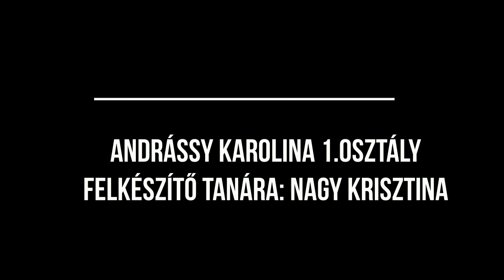1. résztvevő, XIV. LENGYEL ZENEI FESZTIVÁL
1. darab: Szamuil Majkapar: Pedál-Preludium
2. darab: Zenon Kowalowsky: Witaj Reksio! (Hello Rexi)
Növendék: Andrássy Karolina 1. o. zongora
Tanár: Nagy Krisztina
Iskola: Mosonyi Mihály Zenei Alapfokú Művészeti Iskola, Mosonmagyaróvár (Magyarország)